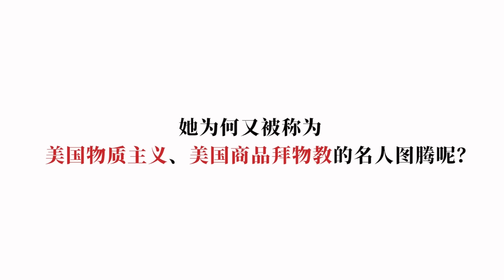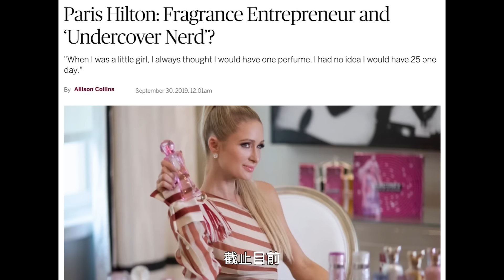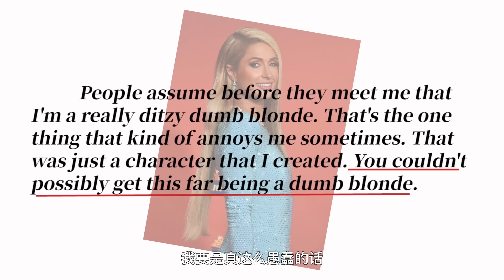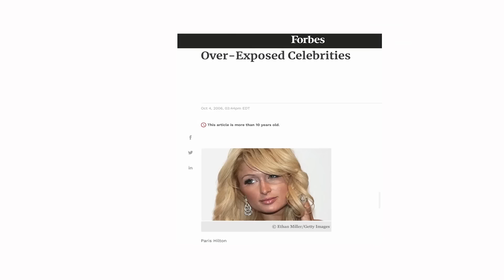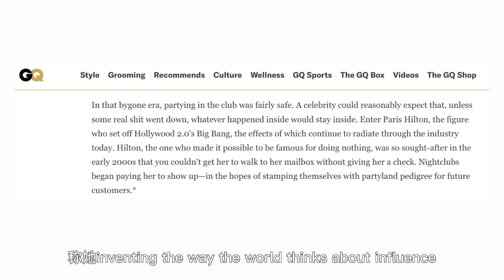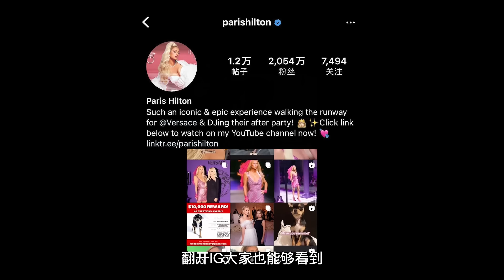營銷鬼才Paris Hilton，內娛造星卡戴珊炒作手法都是跟她學的？| deldel雕雕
網紅鼻祖的Paris Hilton的雙面人生，我們看到的，竟然全都是演的？！

訂閱雕雕~ 在這裡你會看到很多有趣的時尚資訊哦！

F O L L O W M E